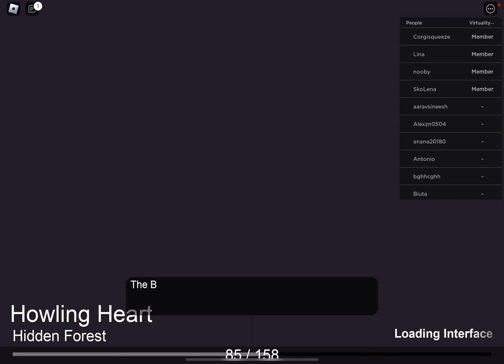*draft ) posting bc yea